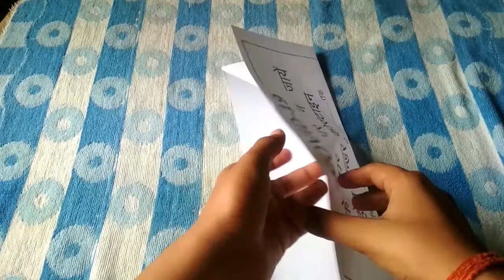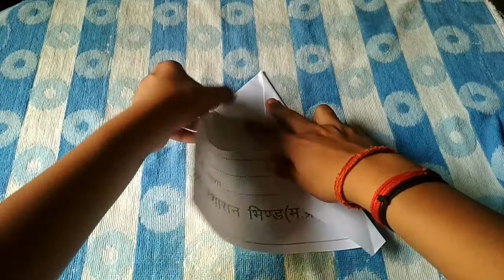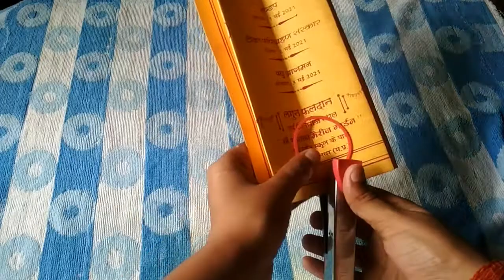launcher paper testing home by Expariment of gaur